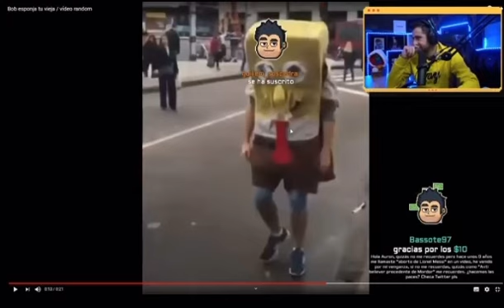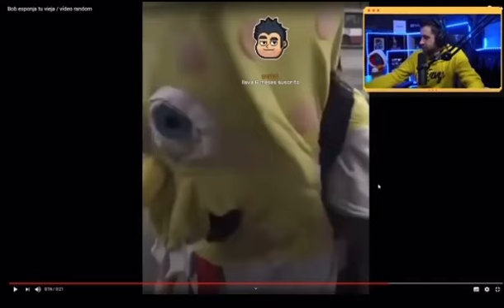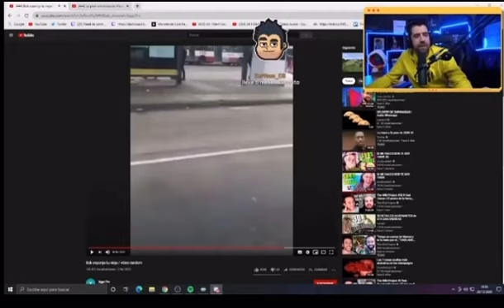AURONPLAY REACCIONA A BOB ESPONJA TU VIEJA | MEMES DE BOB ESPONJA